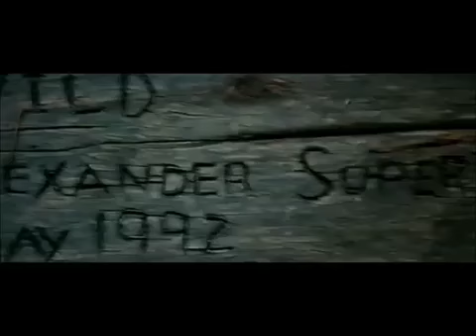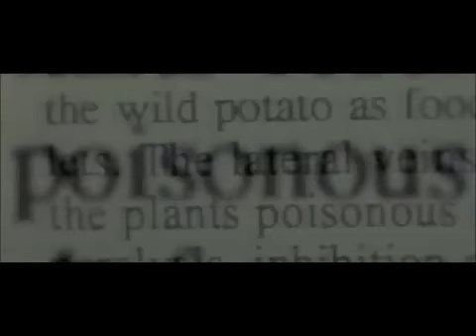EAS - Into the wild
EAS is a musician from Groningen, the Netherlands. He creates his own metal songs by playing guitar, bass, drums, synths and vocals. He also writes his own lyrics for these songs. All recorded in his own studio. His goal is to create music which people in the metal scene will love to hear, because for him it is an honour that his music is played by listeners worldwide. Stay true, stay metal! Cheers! (EAS)